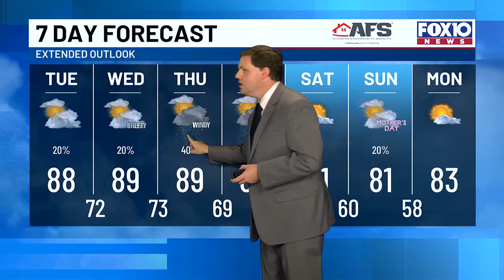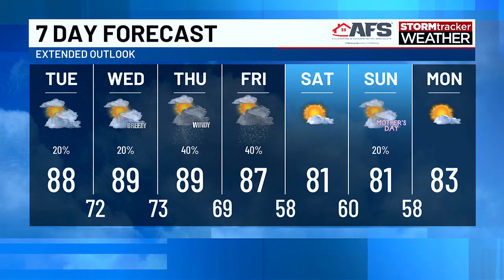A severe weather risk zone has been issued for Thursday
A severe weather risk zone has been issued for Thursday. For now, the risk is level 2 out of 5. Temps will drop after the front passes by and that will bring morning temps all the way down to around 60 degrees for Saturday with highs in the low 80s. Mother’s Day weekend is looking like it’ll feel VERY nice.